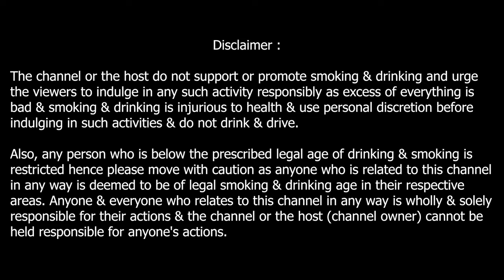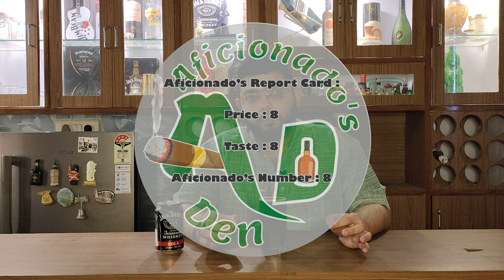Jack Daniel's Tennessee Whiskey & Cola - Review | Jack Daniel's Series - Episode 2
Jack Daniel's Tennessee Whiskey & Cola - A pre mixed whiskey and cola drink from Jack Daniel's